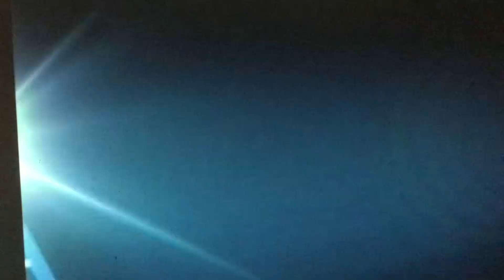KTRK ABC 13 Eyewitness News at 10pm Saturday open August 26, 2023